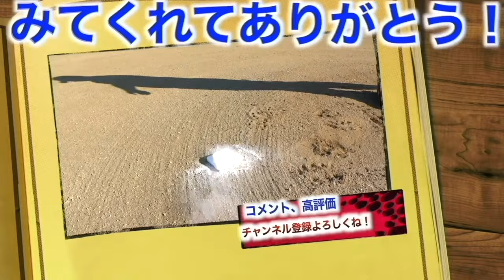【プロ仕様】野球界のルイヴィトンを目指す！！コンセプトは『プロ仕様を一般選手へ』ジェニュインが最高だった！！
ジェニュインInstagram

☀️りょーへー